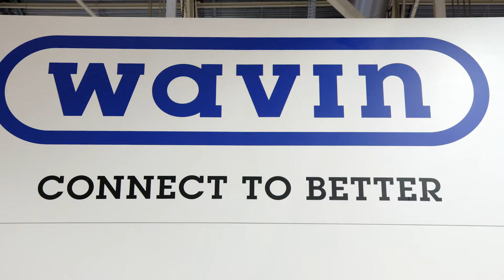Erster Tag auf der SHK 2016 | Wavin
Unser erster Tag auf der SHK 2016 in Essen war super! Wir zeigen euch in diesem Video unseren Messestand mit vielen neuen Produkten in den Bereichen Abwasser, Trinkwasser und Entwässerung. Unsere zwei Specials für die Messe sind am ersten Tag auch schon sehr gut angekommen: unser Wacken-Strandkorb und die Chance Deutschland Fußball-Trikots zu gewinnen! Wenn du noch mehr darüber erfahren möchtest dann besuche uns doch